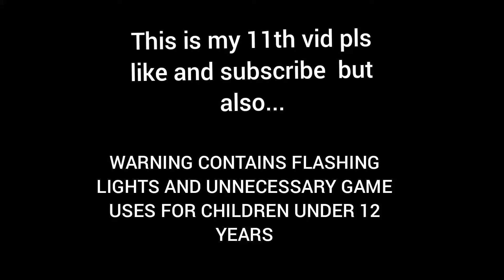Gatha video 11 welcome back